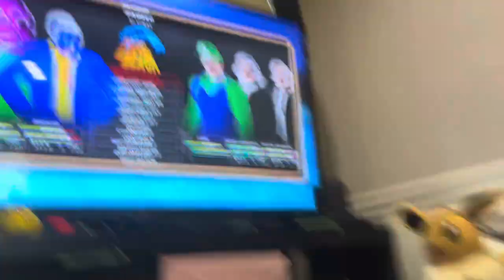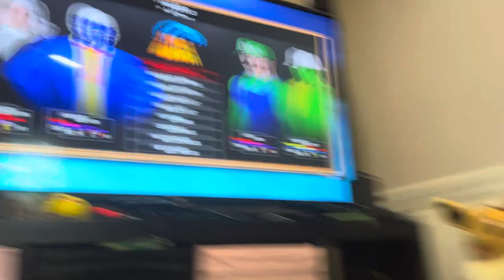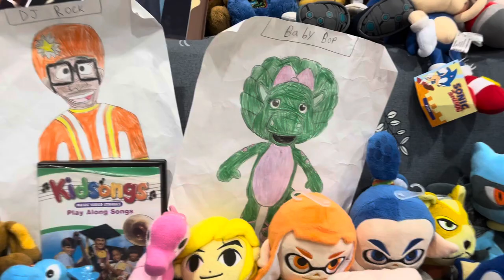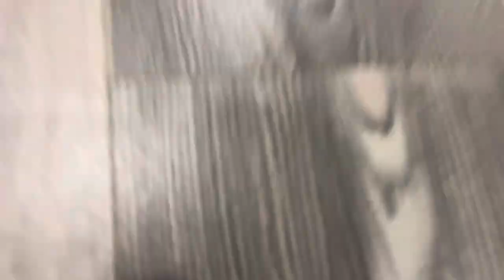Cribes The Hedgehog: WWE 2K18/ The Pool Challenge #9/ Barney’s Birthday! Part 2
Version 94.6.0

Who is playing WWE 2K18/ The Pool Challenge #9/ Barney’s Birthday!?

The players are Dorothy, Barney, Grover, Luigi, George Washington, and Martin Van Buren